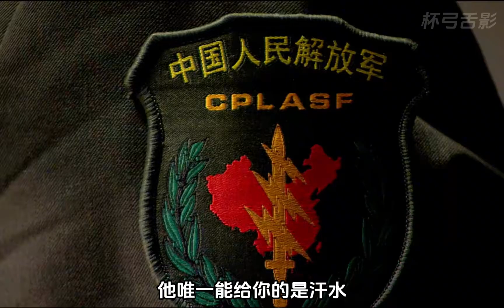何晨光和王艷兵第一次見面就水火不容